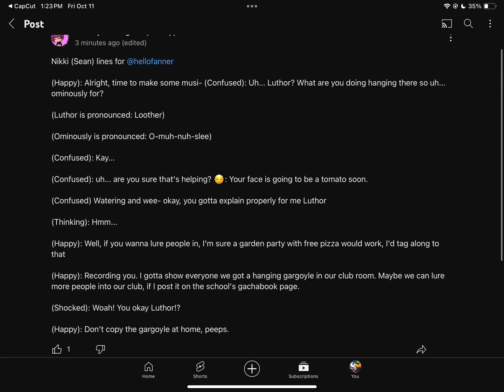For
I tried going as slow as I could-